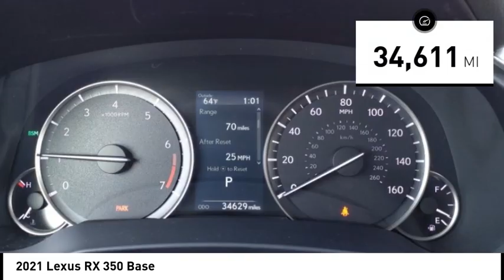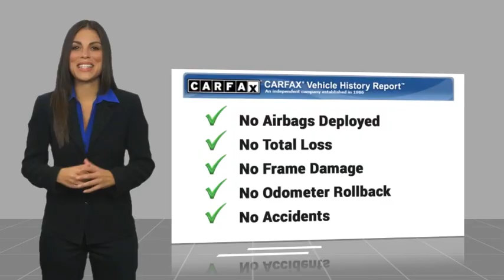2021 Lexus RX 350 Orange CA U43125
2021 Lexus RX 350 Base

1400 North Tustin Ave.

You'll love this 2021 Lexus RX 350. This is a vehicle you'll want to take home. Call and get in touch with Toyota of Orange directly, and be the first to open the vehicle door today!